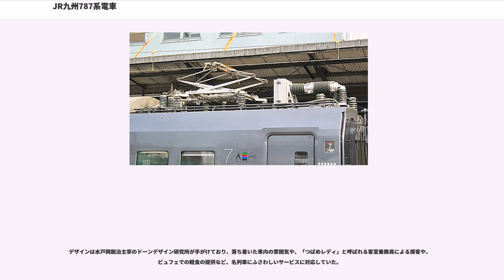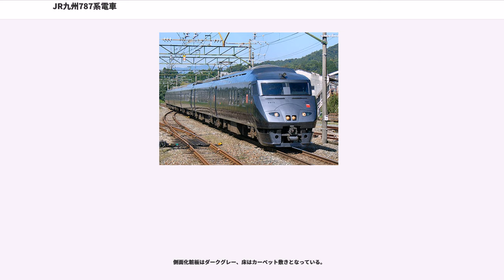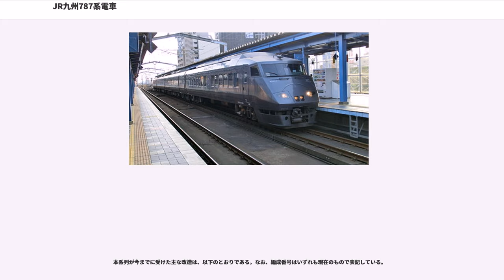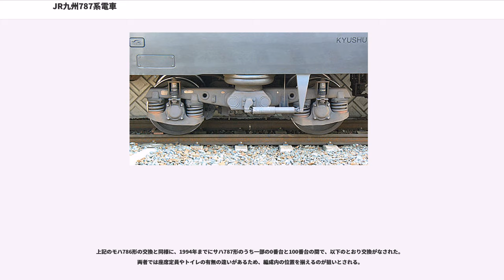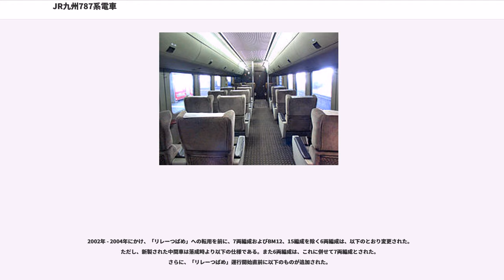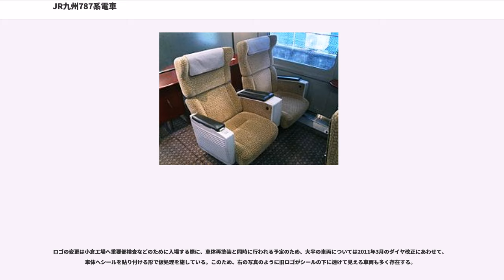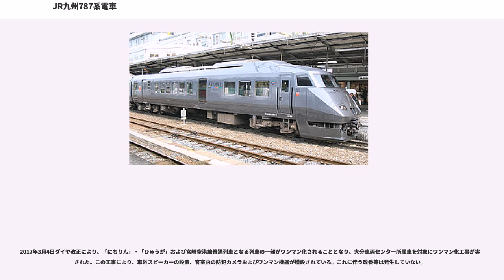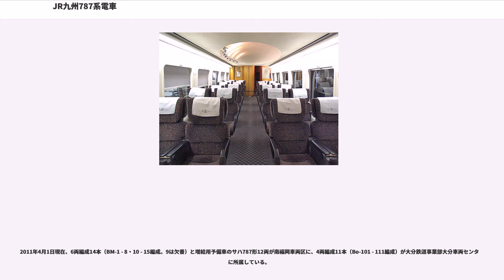JR九州787系電車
787系電車（787けいでんしゃ）は、九州旅客鉄道（JR九州）の交流特急形電車。

811系電車の走行システムをベースに開発され、各種試験は7両編成（MT比6M1T）で実施された。

デザインは水戸岡鋭治主宰のドーンデザイン研究所が手がけており、落ち着いた車内の雰囲気や、「つばめレディ」と呼ばれる客室乗務員による接客や、ビュフェでの軽食の提供など、名列車にふさわしいサービスに対応していた。

1992年から2002年（平成14年）までの間に、日立製作所および近畿車輛で計140両が製造され、JR発足後に登場した特急形車両として初めて製造両数が100両を越えた。

1992年（平成4年）7月15日から営業運転を開始。

1993年（平成5年）、第36回鉄道友の会ブルーリボン賞を受賞し、経済産業省（当時の通商産業省）グッドデザイン商品（現・産業デザイン振興会所管「グッドデザイン賞」）商品デザイン部門選定。

1994年（平成6年）、第5回ブルネル賞を受賞。

1994年「鉄道の日」制定を記念したプレイベントとして、「新旧つばめの出合うとき」が東日本旅客鉄道（JR東日本）大宮工場（現・大宮総合車両センター）で開催され、梅小路蒸気機関車館のC62形蒸気機関車2号機、JR東日本高崎運転所（現・高崎車両センター高崎支所）のEF55形電気機関車1号機とともに展示されたことがあるほか、1993年12月20日には、西日本旅客鉄道（JR西日本）大阪駅での展示会が行われたこともあり、この時は甲種輸送されている途中で普段は経由しない大阪駅に牽引機であるEF66-100番台と共に展示された。

ここでは、製造時点での構造について記述する。
ステンレス鋼製の783系とは異なり、普通鋼製である。ただし屋根上など腐食しやすい箇所についてはステンレス鋼を使用している。乗降扉の横幅は783系に比べ200mm拡大され900mmとされたが、駅ホーム高さの低い路線にも入線するためステップは引き続き設置された。バリアフリー関連設備が設計変更されたモハ787形200番台および300番台では乗降扉の幅が1,000mmに拡大されている。

塗装はグレー濃淡のツートンカラーとなり、各所に「TSUBAME」のロゴが配置されている。また車体側面の車両形式・車両番号表記も、「数字または文字を1文字毎に四角で囲む」表記が初めて採用され、これが以降の水戸岡デザインの特徴となる。（なお、2017年には、四角を黒塗りにし、白抜き表記で描かれた車両が登場している。）ただし、妻面の配置区所・形式・自重・定員表記などは従来どおり国鉄書体で表記されている。

なお、1999年（平成11年）以降に落成した車両には車端部に転落防止幌が設置されている。

台車は新設計のDT400K（電動台車）およびTR400K（付随台車）が採用された。ただし以下の車両は試作台車を履いており、長期試験に供されている。
制御装置は811系と同様に、サイリスタ位相制御（MM'ユニット）と、発電ブレーキ併用による電気指令式ブレーキの組み合わせで、2011年時点ではJR九州で直流直巻電動機を採用した最後の系列でもある。電動車ユニットの上下向きが逆とされ、偶数形式が上り（門司港）向きであるのも811系と同様である。
クモハ786形およびモハ786形に装備しているパンタグラフは811系以前の菱形に代わりPS400K形下枠交差式パンタグラフが採用され、以後の813系（1000番台以降を除く）や883系でも踏襲された。ただし後者は2000年（平成12年）に全車シングルアーム式に交換された。

最高速度は130km/h、速度種別は鋼製車体で自重が増加しているため軽量ステンレス車体の783系よりも若干低めで、7両編成でA28である。

783系や811系と同様に、左にT字形横軸マスコンハンドルと右に縦軸ブレーキハンドル（常用7段+非常）で構成される。

本系列では、JR九州の電車として初めて本格的な乗務員支援モニタを採用した。画面構成はMON3と同様で音声による停車駅接近予告機能や、現在は使用されていないがチャイムによる交交セクションの接近予告を付加している。なお詳細は当該項目を参照。

なお運転席と客室は壁で仕切られていて、783系とは違い客室から運転席は見えない構造となっている。

グリーン車の座席は2+1列のリクライニングシートで、座席の...